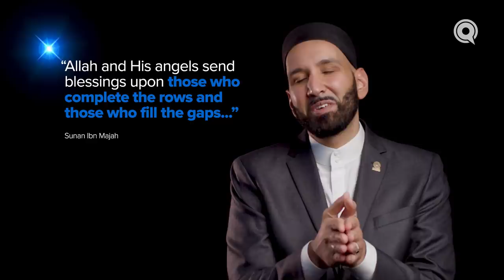Episode 21: The First Rows | Angels in Your Presence with Omar Suleiman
What is the significance of the first rows in the Masjid? Are they physically the first rows, or do they encompass something deeper?

Join the conversation on Twitter, Facebook, and Instagram @yaqeeninstitute!